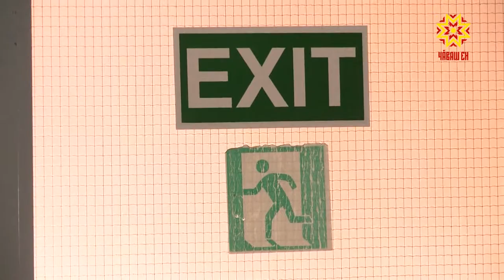Ӳкессине пĕлсен тӳшек сар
Ӳкессине пĕлсен - тӳшек сар. Тепĕр майлă каласан, пушар тухма пултарассине шута илсе хăрушсăрлăх пирки маларах шутламаллине те манмалла мар. Кăçалхи пуш уйăхĕнче Кемĕр хулинче «Зимняя вишня» ятлă суту-илӳ центрĕнче «хĕрлĕ автан» ташланă хыççăн халăх йышлă пухăнакан вырăнсенче хăрушсăрлăха пысăк тимлĕх уйăраççĕ. Пирĕн патри суту-илӳ вырăнĕсенче те  улшăнусем пулма тивĕç.